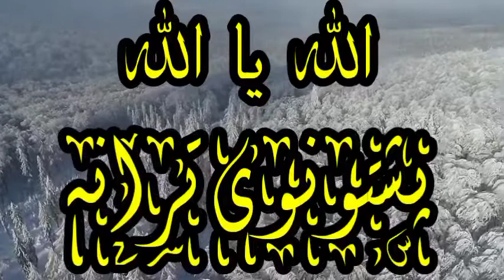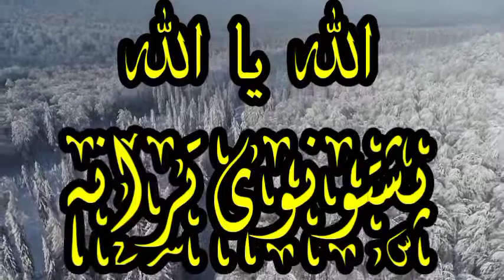پشتو ترانه //پشتو نوى نعت // الحاج ملا فقير محمد دروىش//faqeer muhammad darwash new naat new tarana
pashto naat
pashto bayan